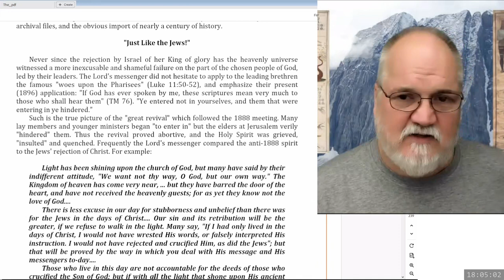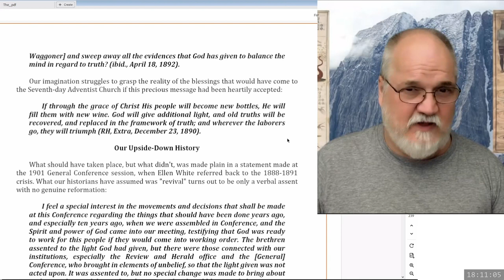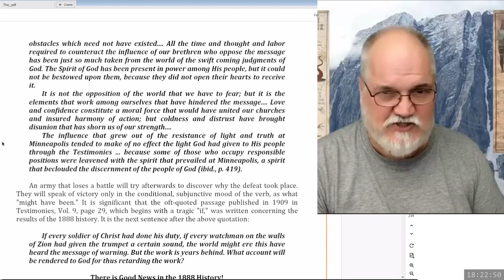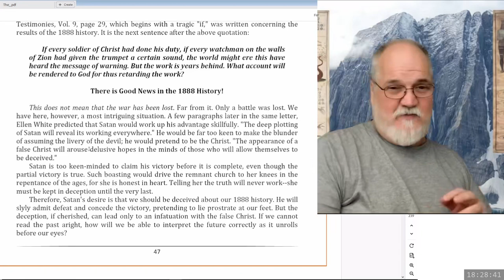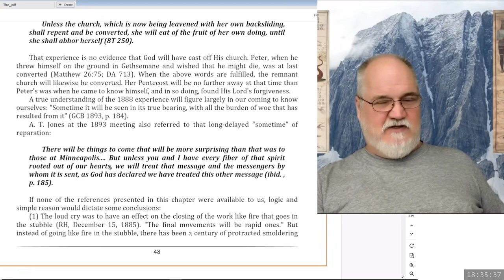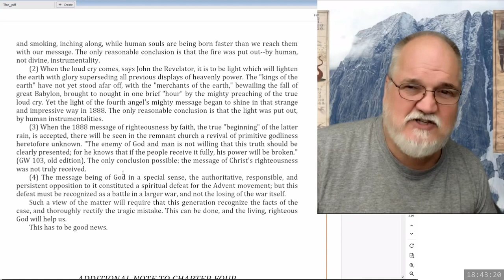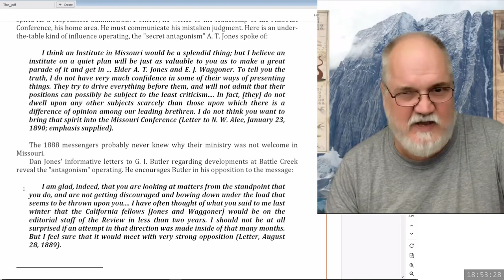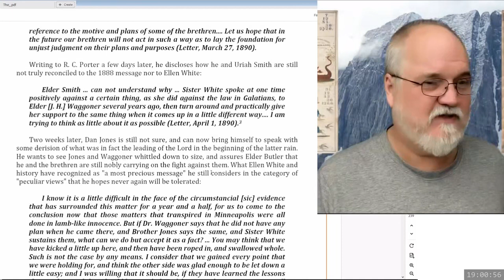2023 12 08 Three Angels Messages Part 76 - Theodore Turner